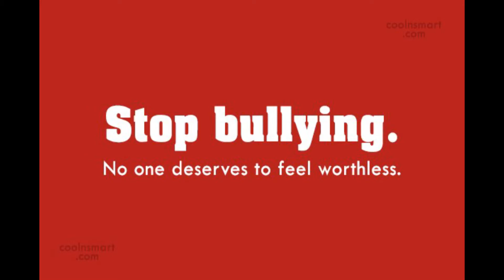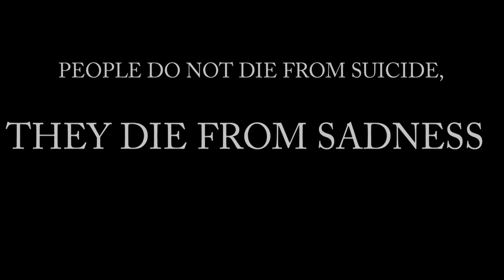cyber bullying 2019